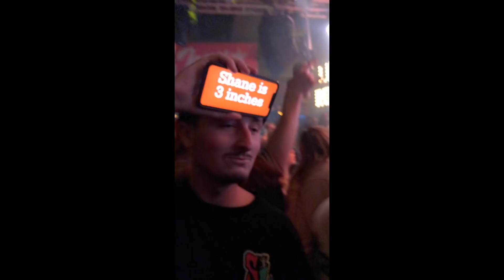DIRT BIKES IN THE STREETS OF SAN DIEGO!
STILL SOME MERCH LEFT HIT THE LINK!

YUHHHHH!
WEEKLY VLOGS EVERY Thursday!!!
COMMENT NEXT TATTOO IDEA FOR TATTOO CHALLENGE!